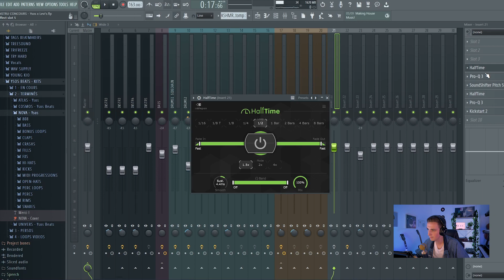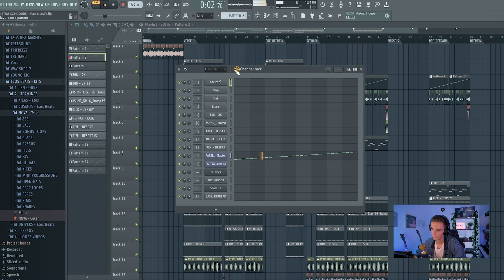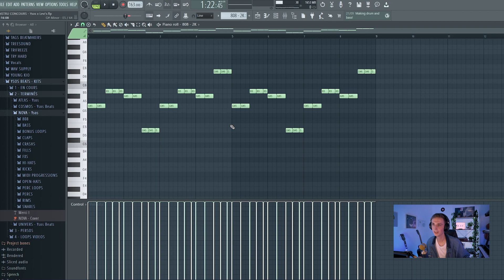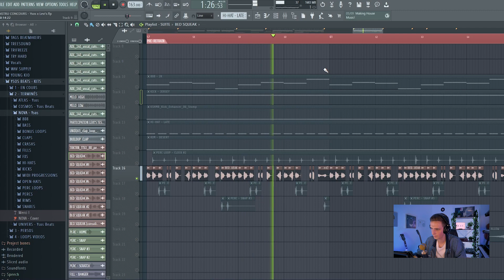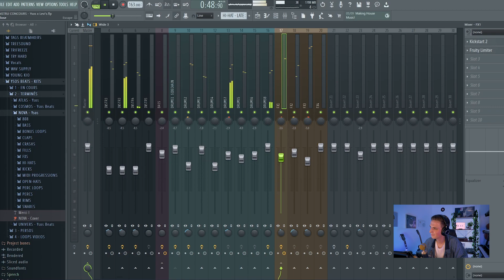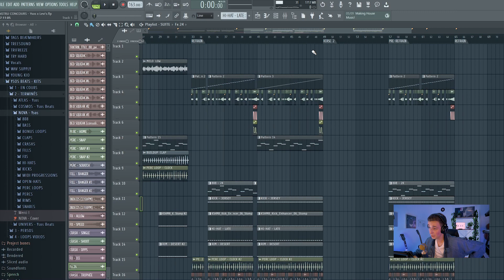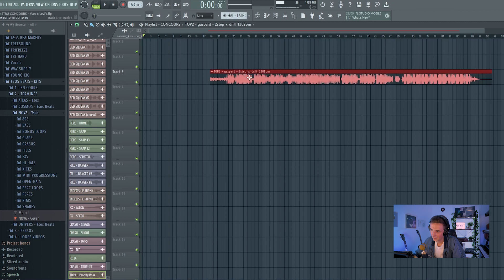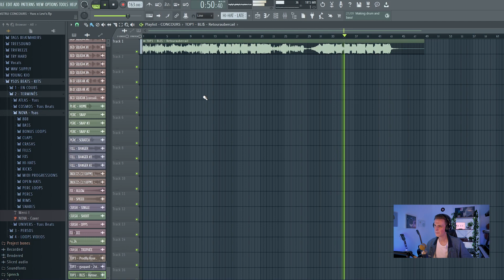Levi’s Music Project | Ysos | Beatmaking Challenge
Ysos, has set up a beatmaking challenge exclusively for the Levi’s® Music Project community. Dive with Ysos for a new studio session and discover the great creation or our 3 winners.